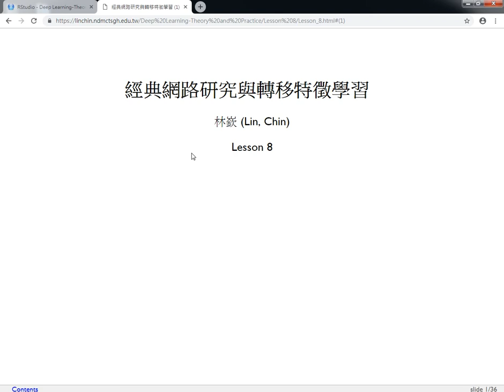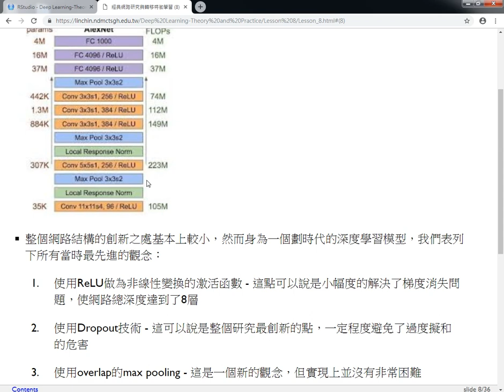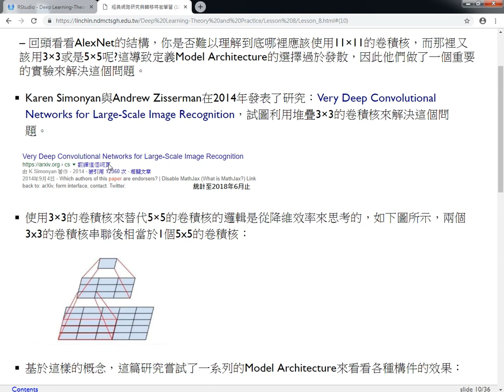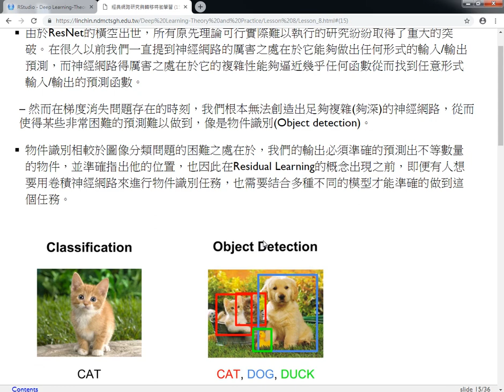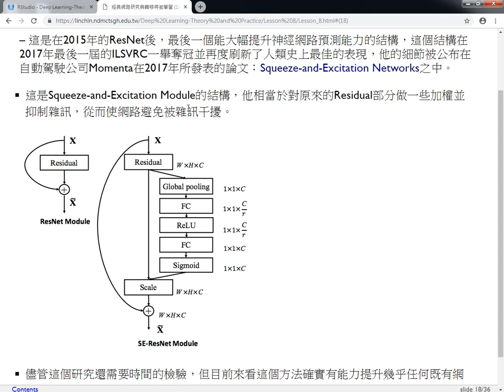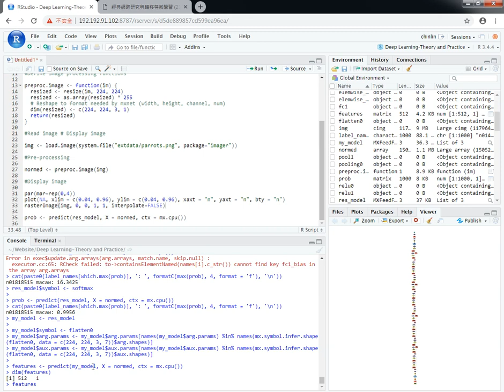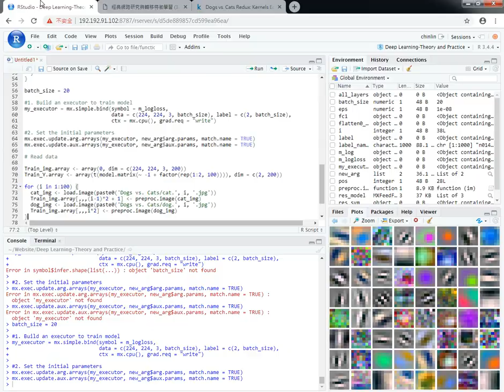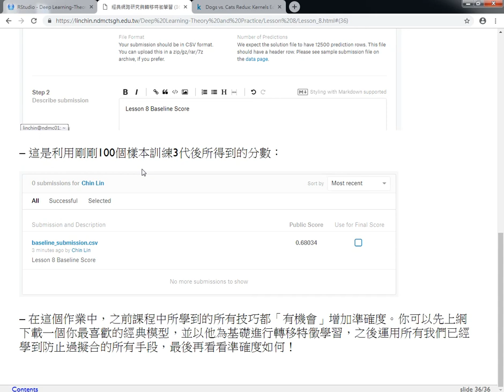深度學習理論與實務-第八課 經典網路研究與轉移特徵學習